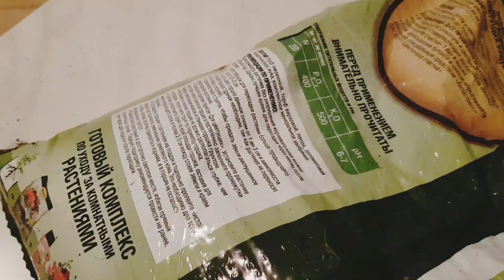Как приготовить грунт//Грунт для рассады петунии, калибрахоа, бакопы и тп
Как подготовить основу грунта для рассады. Готовлю грунт для посева мелких семян петунии, калибрахоа, бакопы и т.п  Как приготовить хороший грунт в домашних условиях.